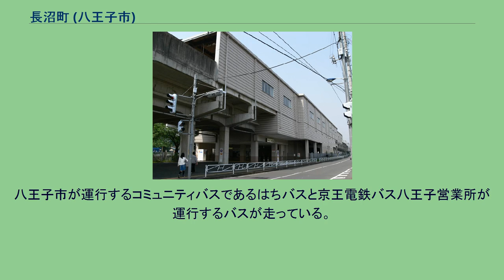長沼町 (八王子市)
日本 」 東京都 」 八王子市 」 長沼町 長沼町（ながぬままち）は、東京都八王子市の地名。
丁番を持たない単独町名であり、住居表示未実施区域。
郵便番号は192-0907（八王子南郵便局管区）。
八王子市東部に位置する。
浅川と多摩丘陵にはさまれた細い街である。
田畑が点在している。
南端には都立長沼公園がありハイキングコースになっている。
東で日野市平山、西で北野町・打越町、南で下柚木、南陽台、絹ケ丘、北で日野市西平山と隣接する。
住宅地の地価は、2014年（平成26年）1月1日の公示地価によれば、長沼町765番5の地点で14万8000円/m2となっている。
武蔵七党の一つである西党長沼氏が居たからという説と浅川と湯殿川の伏流水によってできた沼が大きかったことからという説がある。
南多摩郡内で「長沼」の地名が重複していたため1878年（明治11年）に稲城村（現：稲城市）の長沼と区別するために西長沼に改称された。
一方の稲城村の長沼は東長沼とされた。
2017年（平成29年）12月31日現在の世帯数と人口は以下の通りである。
京王電鉄京王線長沼駅が最寄り駅である。
居住エリアの違いで平山城址公園駅や北野駅を利用するのが通常。
八王子市が運行するコミュニティバスであるはちバスと京王電鉄バス八王子営業所が運行するバスが走っている。